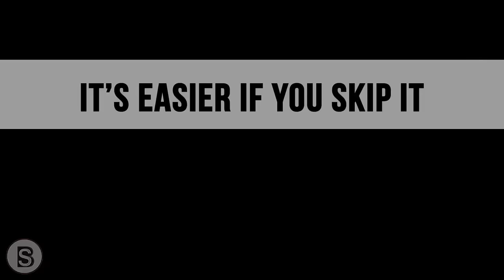The Crew - Easy Money! EARN over 200,000 Bucks Every 30 Minutes FAST!! (From Landmarks)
The Crew - Easy Money! How to EARN over 200,000 Bucks Every 30 Minutes (From Landmarks)

For every Landmarks you discover you get 2000 Bucks:

50 Landmarks - 100,000 Bucks
100 Landmarks - 200,000 Bucks
200 Landmarks - 400,000 Bucks
242 Landmarks - 484,000 Bucks (In Total)